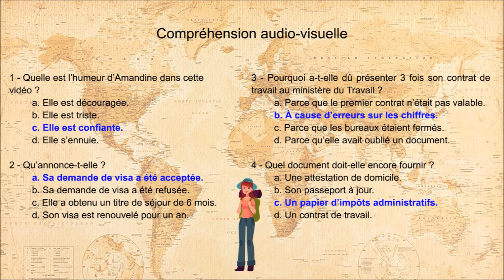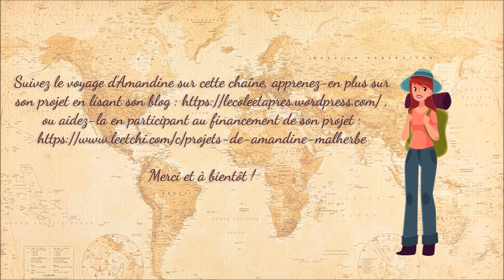Le voyage d'Amandine - Étape 5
Suivez le voyage d’Amandine sur cette chaîne, apprenez-en plus sur son projet sur son blog , ou aidez-la, en participant au financement de son projet
Nota : La vidéo est suivie d’un exercice de compréhension audio-visuelle.